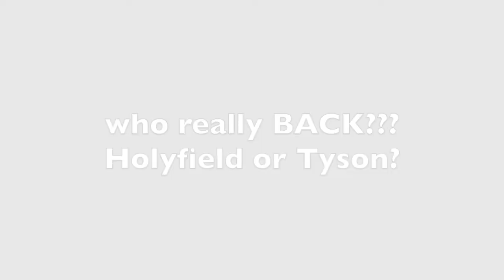The EAC Show EP: 040 Florida: All Sports Welcomed!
The EAC Show discuss Evander Holyfield dud video clip MLB and the future of playing games in Arizona and Florida. NFL talk Rams ugly uniform a robbery at knifepoint and much more